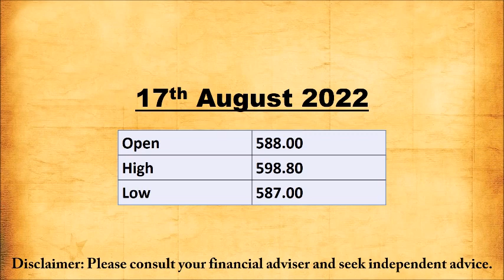Buy KPR Mill Ltd with a target price of Rs.700